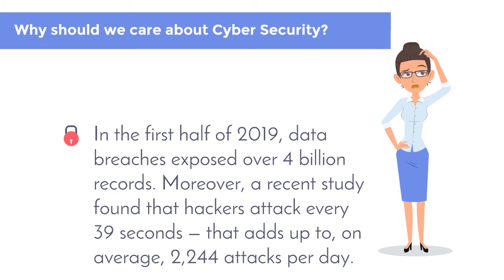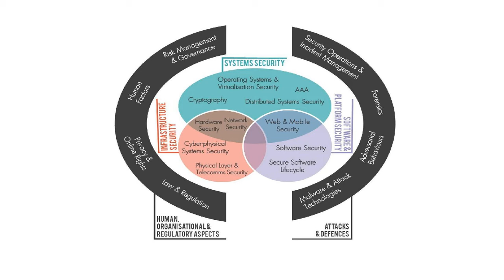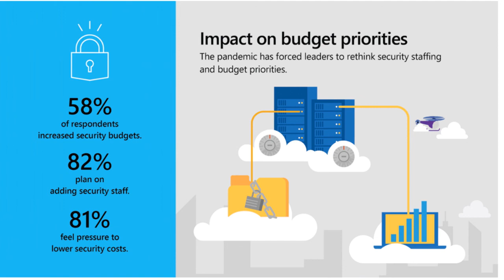B.Tech Cyber security || CSE Department || VNRVJIET Hyderabad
B.Tech  Cyber security  ,B.Tech in CSE with specialization in Cyber Security ,VNRVJIET CSE,VNR CSE